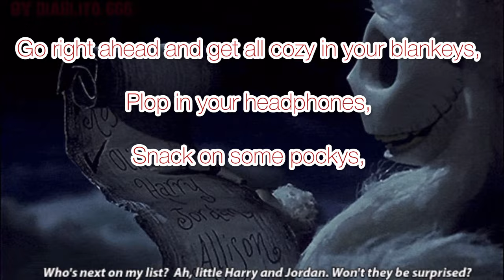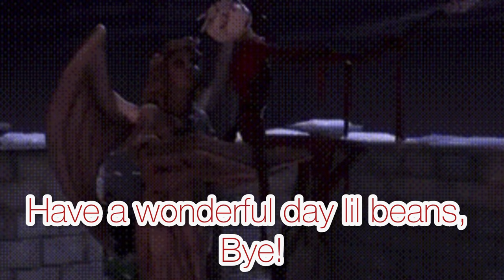“What have I done…?” ASMR Part 5 (Jack Leorio x Sally Listener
We are almost done with the crossover beans, I can’t believe how much we’ve done for the past 2 months and it’s crazy! At first it went bad and I see everything is going so smoothly!

I’m blown away really lol.

I wanted to thank a few of the beans who voiced the citizens, we are so close to a wrap…

EnVA
Wolfie Afton Mikey
Ezra/Sylow
💚Gon💚
Baby Ciel
(Plot):

Leorio and Gon are on their way to the human world to deliver presents to the children!

So far everything was going well for the two…until the humans begin to attack the new Christmas king…

How will it go…?
Leorio Paradinight, Gon Freecss, Kurapika Kurta, Bisky, and Killua Zoldyck are from the anime Hunter x Hunter and is created by Yoshihiro Togashi.

And the Nightmare Before Christmas is created by Tim Burton and directed by Henry Selick.

You can watch the movie on Disney Plus.

Songs:

Rafael Krux

- Christmas Tree

- Lightless Dawn

Danny Elfman
- Poor Jack